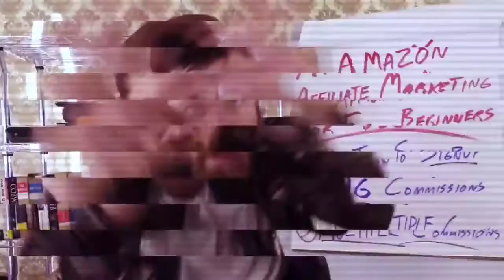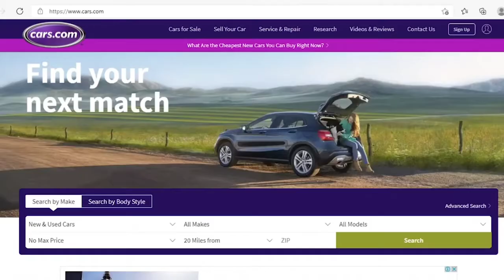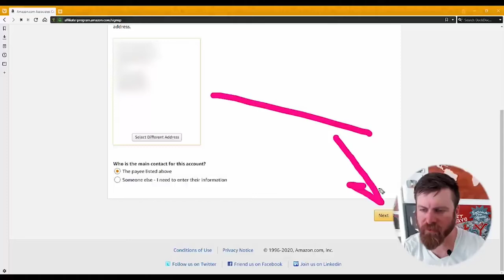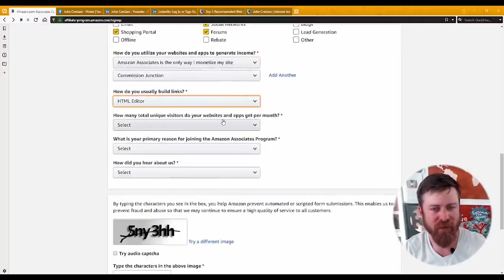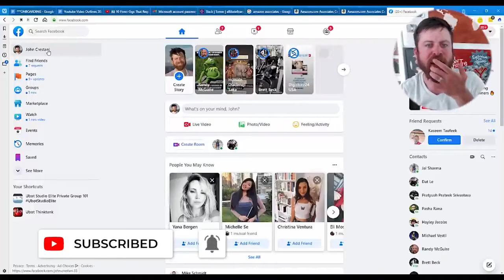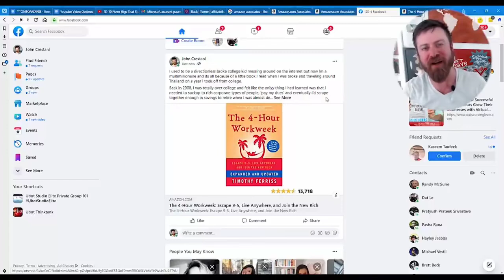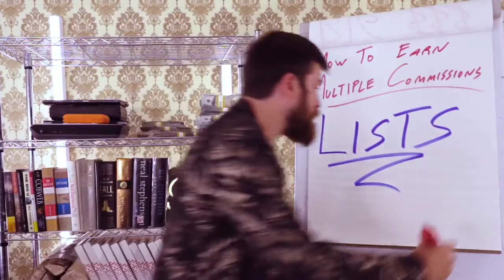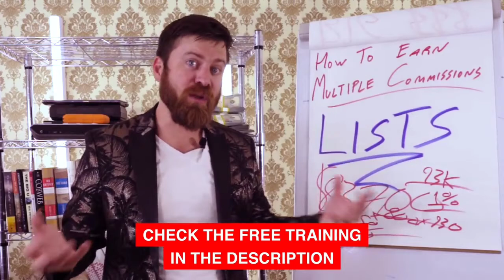Amazon Affiliate Marketing For Beginners - Year 2021 Update!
How To Make Money With Amazon Affiliate Marketing as Amazon Associates? Check This Video NOW!

Chapters:
0:00 - What You Will Learn In This Video
1:15 - How I've Helped Thousand Of People Earn Their First Commissions
1:54 - What Is Amazon Affiliate Marketing?
3:25 - How You Can Make Money With Amazon
5:21 - How To Sign Up For Amazon Associates
11:24 - How To Get Your Affiliate Link
13:41 - How To Start Promoting Products In Social Media
17:29 - How To Make BIG MONEY With Amazon
20:20 - How To Make Multiple Commissions
23:03 - Final Thoughts

The information on this YouTube Channel and the available resources for download/viewing through this YouTube Channel are for educational and informational purposes only.​